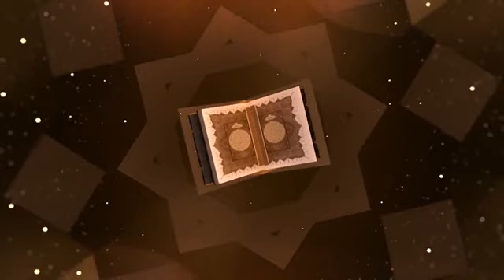برگزیده تفسیر نمونه، قسمت 73، جزء 8، سوره اعراف، آیات 1 تا 22، حجت الاسلام جاودانی